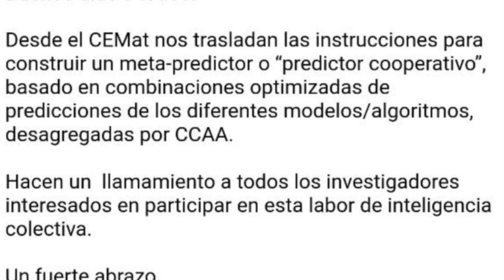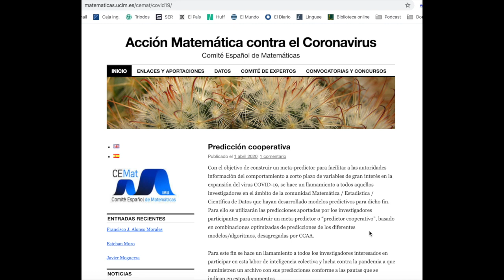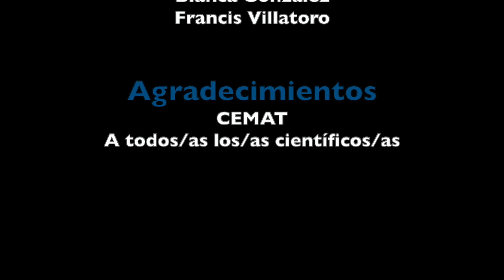AYUDA A PREDECIR MODELOS MATEMÁTICOS, PARTICIPA EN UNA METAPREDICCIÓN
Los investigadores que concurran deberán inscribirse, una única vez, en el formulario web disponible

Dicha inscripción ha de llevarse a cabo antes de que el equipo de
investigadores envíe sus predicciones por primera vez. Con la inscripción se facilitará el enlace al repositorio donde estén depositados los documentos científicos detallando la metodología. La precisión de las predicciones se evaluará conforme a la base de datos oficiales elaborada por el Instituto de Salud Carlos III que se puede descargar directamente desde

Las predicciones se realizarán para horizontes de 1 a 7 días (ambos incluidos) de manera global para España y desagregadas por CCAA. Los participantes han de aportar predicciones de al menos una de las CCAA o del total de España.

con las predicciones se enviarán diariamente por correo electrónico a no más tarde de las 17:00 horas de cada día, comenzando a partir del día 2 de abril.

Toda la música usada está libre de uso para Youtube sacada de su biblioteca musical. Las imágenes y gráficas son generadas por nosotros mismos y pueden ser usadas libremente (sin ánimo de lucro) enlazando a este vídeo bajo la Licencia Atribución de Creative Commons.